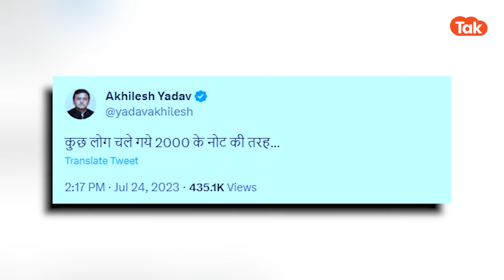Aaj Ka UP : भाजपा ने दिया अखिलेश समेत बसपा और रालोद को झटका... क्या करेंगे अखिलेश?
भाजपा में शामिल हुए सपा बसपा और बसपा के कई नेता.
अखिलेश यादव ने भी भाजपा में शामिल नेताओं पर किया तंज
सीमा हैदर से मिलने पहुंचे सुप्रीम कोर्ट के वकील एपी सिंह.